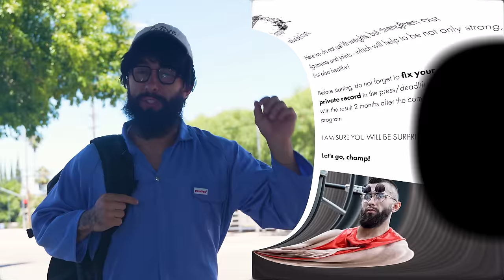Elite Powerlifter Pretended to be a CLEANER #16 | Anatoly GYM PRANK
Elite Powerlifter Pretended to be a Fake Trainer Anatoly in a Gym

☝️This is what few individuals know and do.
But this what makes them a champion!

How’s going guys 👋
I’m Vladimir, professional powerlifter.
Welcome aboard to my international YouTube channel where I share my positive vibe with gym bros  and you!
We made the incredible brand together, but it's still the beginning of our global journey, 💪
Stay strong, lesssgo 🚀